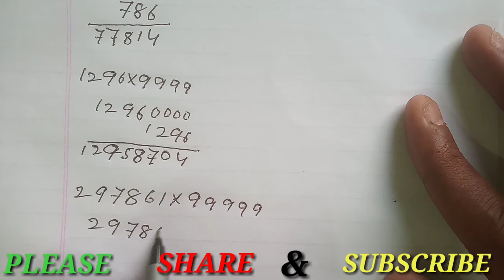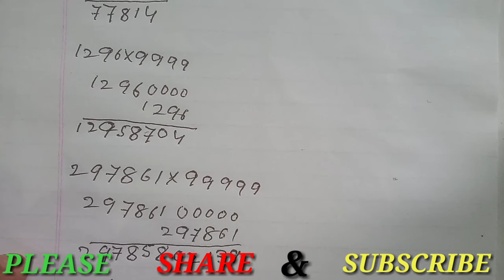fast multiplication(गुणा)of any numbers with nines containing numbers in seconds for all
Vedic math fast multiplication trick for all
FOR MORE PREVIOUS YEARS QUESTION PAPER COMPLETE SOLUTION OF CLASS10&12 CBSE &BIHAR BOARD.